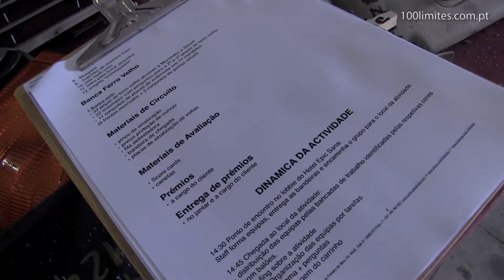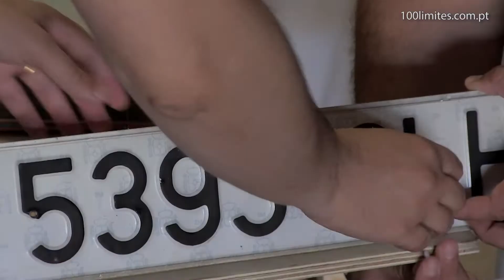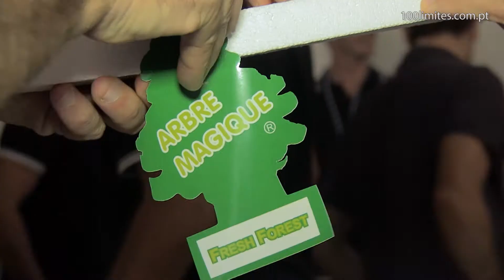Old School Soap Box Derby. Corporate